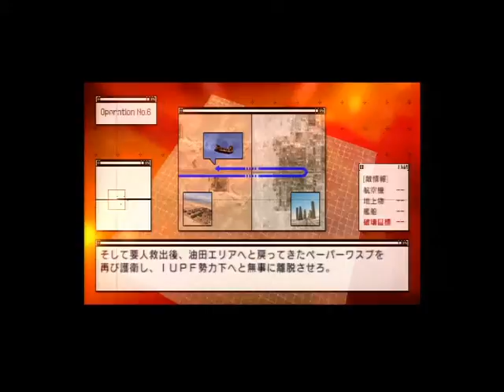エースコンバットX2 ジョイントアサルト Operation No 6 Safe Recovery･Alpha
ACE COMBAT X2 JOINT ASSAULT